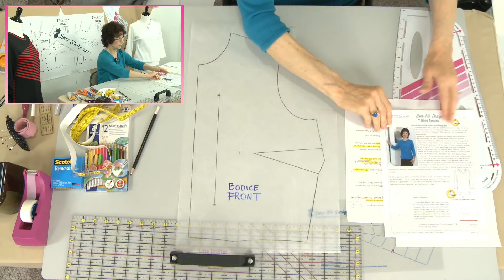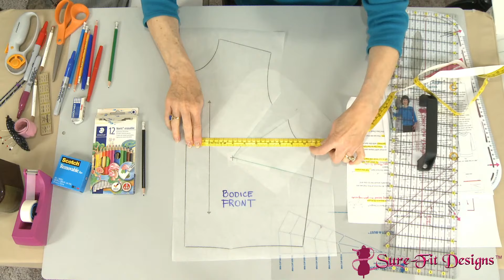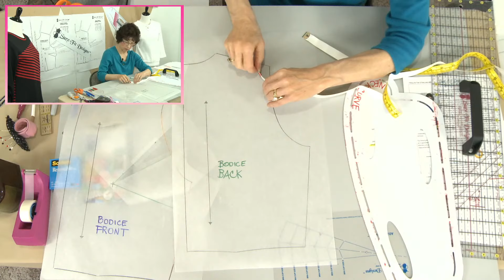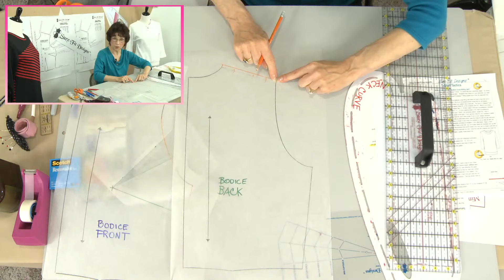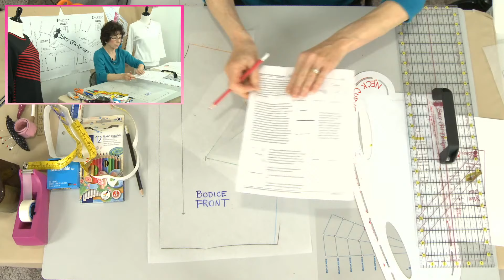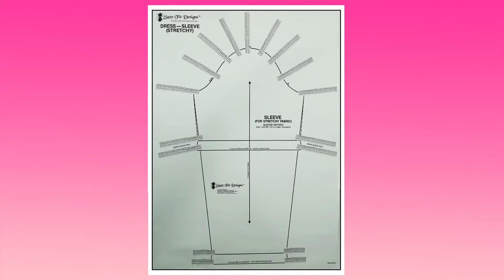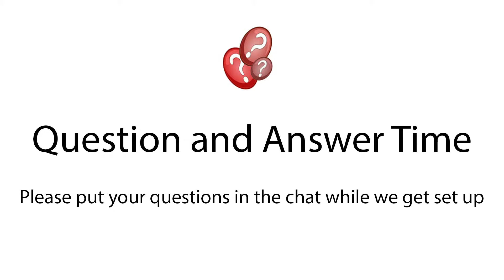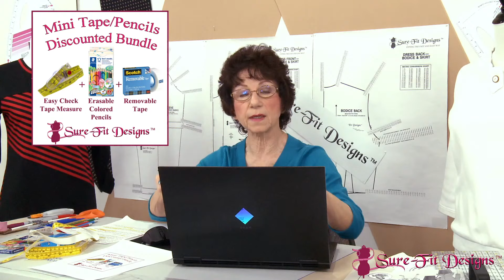The beloved T-Shirt gets better with Sure-Fit Designs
The perfect-fitting T-Shirt is at your fingertips with the Sure-Fit Designs Dress Kit.  Join Glenda the Good Stitch Sat. Jan 30, 10 AM Pacific Time as she discusses the T-Shirt and how to remove the bust-fitting dart.